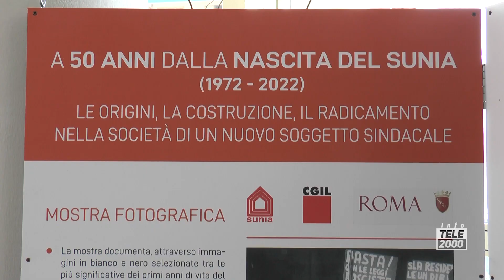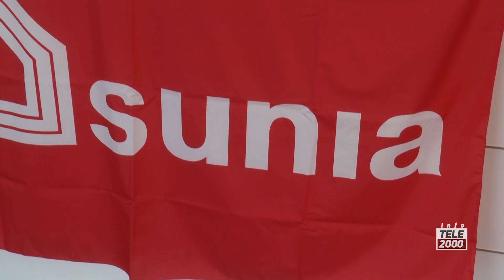Diritto alla casa: a Pesaro il congresso nazionale del SUNIA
A Pesaro dal 15 al 18 febbraio il XIII° congresso del SUNIA